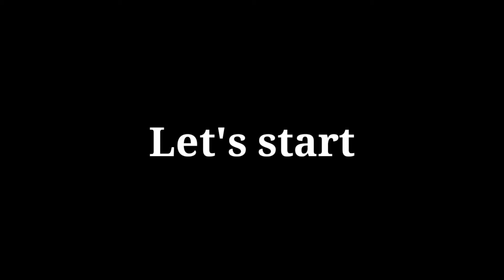Salmon Head SINIGANG - Salmon Fish Head in Sour Soup Recipe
Quick and simple recipe of Salmon Head Sinigang.

QuaranTeam Eats
Salmon Head